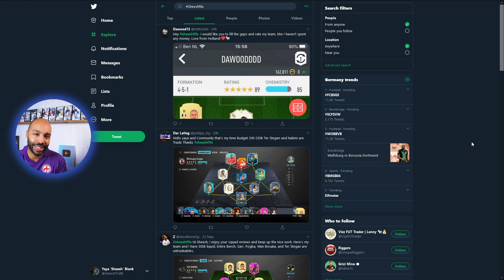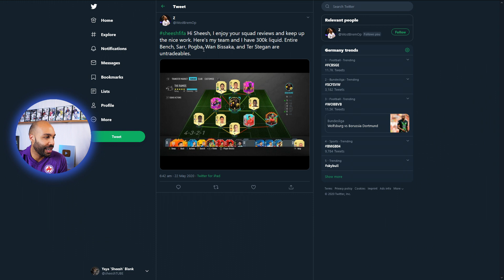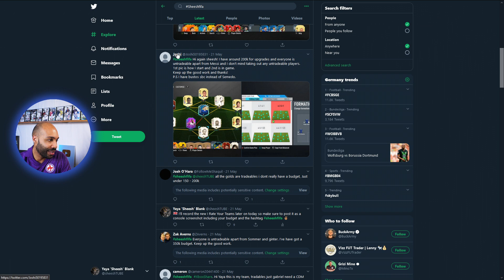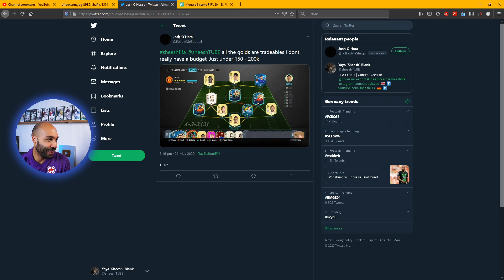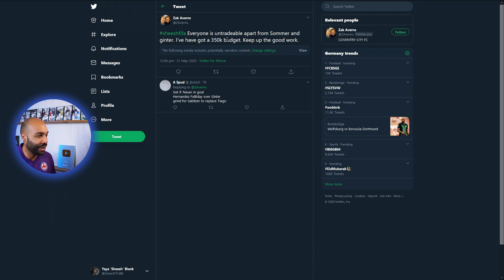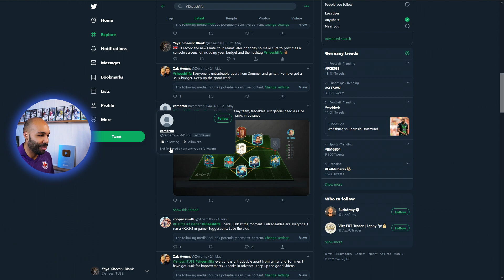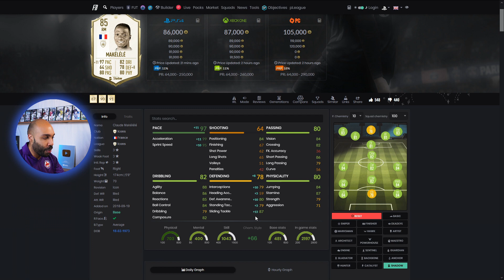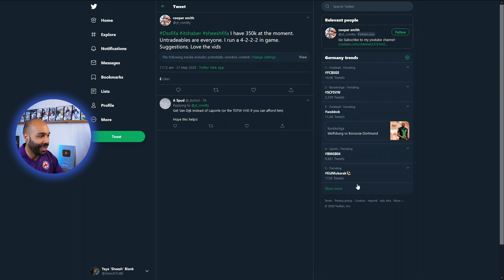I RATE YOUR FUT TEAMS! 🔥 💯 - CDM for 500k - FIFA 20 Ultimate Team Squad Reviews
Sheesh what's up? Today I rate and review your hybrid PS4 Squads, XBox One teams and PC sides from FUT 20 and will help you to build the best squad out of your budget! New team ratings every Sunday!

HOW CAN MY TEAM BE FEATURED?

1. Follow @sheeshTUBE on TWITTER
2. Take console screenshot (No app screenshots or photos)
3. Tweet directly from console to TWITTER including

HOW TO UPLOAD TO TWITTER FROM YOUR CONSOLE

MUSIC